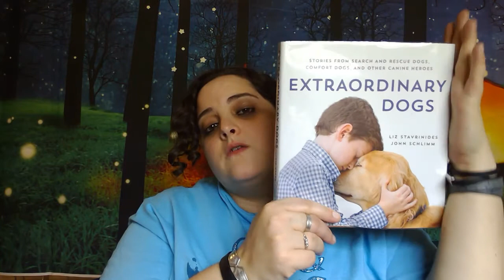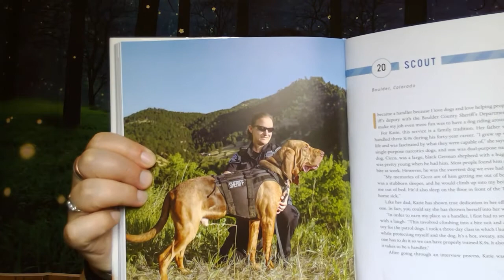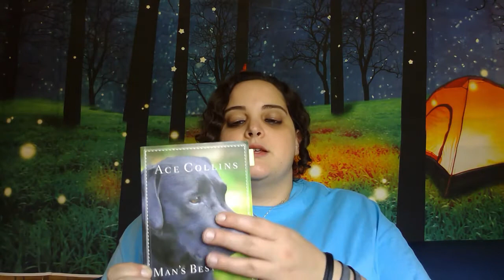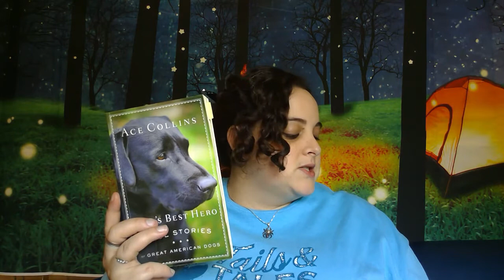Adult Storytime Extraordinary Pets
Ms. Kris does a read aloud for adults about extraordinary pets, primarily service dogs.
Excerpts read from:
"Extraordinary Dogs: Stories from Search and Rescue Dogs, Comfort Dogs, and other Canine Heroes" by Liz Stavrinides and John Schlimm (2019)
"Top Dog: The Story of Marine Hero Lucca" by Maria Goodavage (2014)
"Man's Best Hero: True Stories of Great American Dogs" by Ace Collins (2014)
Mentioned:
By Libby Bagby - "Luck's Plott: A Plott Hound Tale", "One Lucky Dog" with Jan Carmichael, and "K9 Deputies: A Plott Hound Tale"
"Thunder Dog: The True Story of a Blind Man, His Guide Dog, and the Triumph of Trust" by Michael Hingson and Susy Flory (2011)